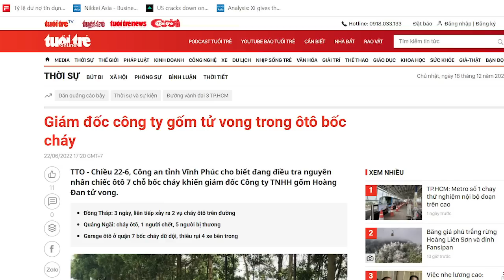VinFast VF8, phiên bản lỗi vẫn lấy lòng người Việt, vì sao?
Người Việt thường dễ dãi nên thị trường Việt Nam thuộc loại dễ tính. Cho nên, giới có tiền Việt Nam vẫn bất chấp an toàn để sở hữu xe VinFast là điều dễ hiểu. Tuy nhiên, ông Phạm Nhật Vượng định hướng cho VinFast là vào thị trường Mỹ. Nếu không cải thiện, thì e rất khó.